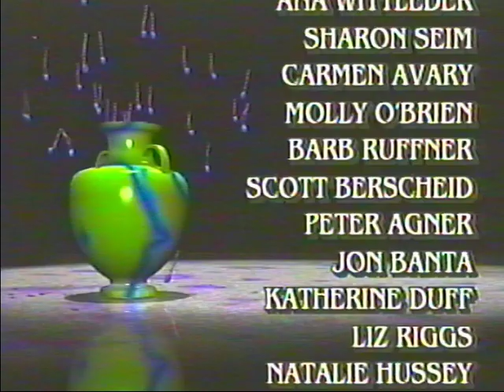Anne - Bellevue West High School 1996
In memory of Dave Owens, c/o 1997.